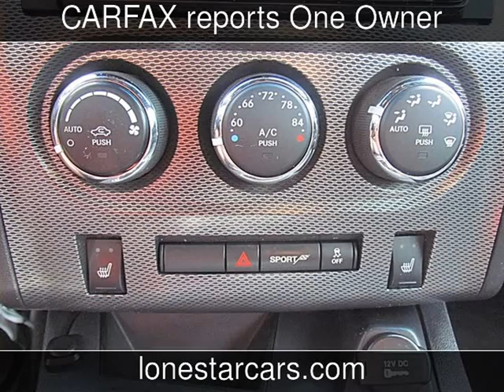2012 Dodge Challenger R/T Plus Used Cars - Plano,Texas - 2014-07-01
See more details about this used car This 2012 Dodge Challenger R/T Plus with 74,495 miles is for sale at Lone Star Cars.